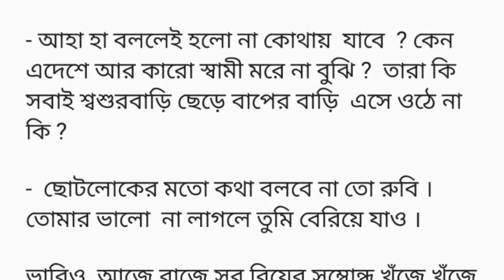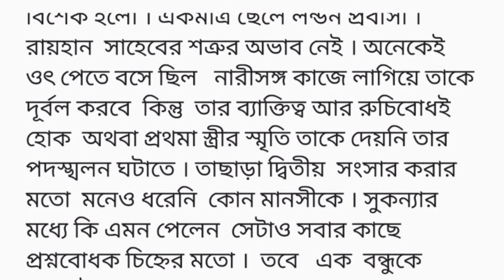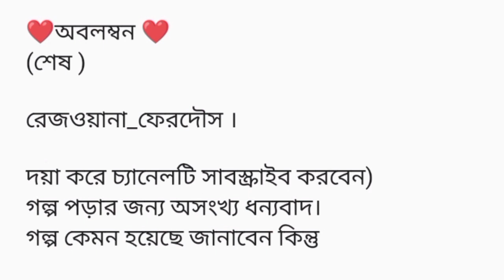দেখেছো কি নির্লজ্জ , বেহায়া , বেশরম মেয়েঅবলম্বন Bangla Heart Touching Short Story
দেখেছো কি নির্লজ্জ , বেহায়া , বেশরম মেয়ে !
স্বামী মরেছে , এই বোধহয়  তিন মাসও ঠিকমতো হয়েছে কি না সন্দেহ , তাতেই  তোর বউ সাজতে হবে নতুন করে ?